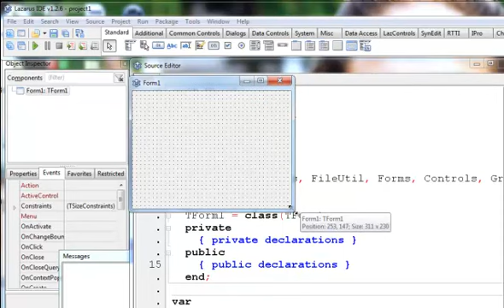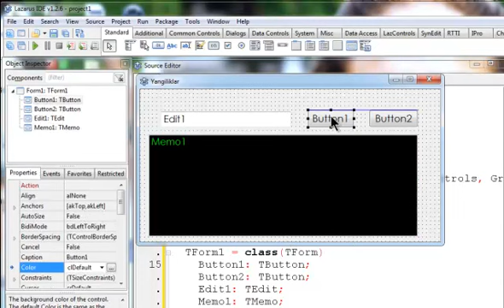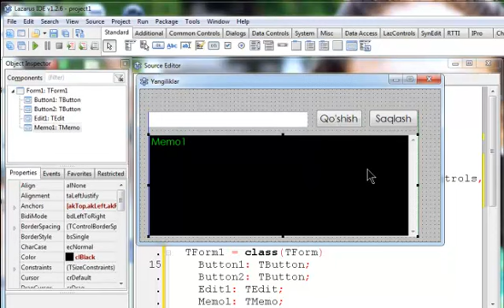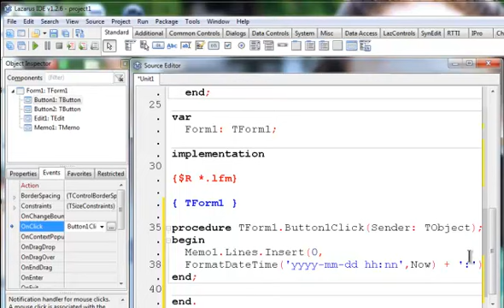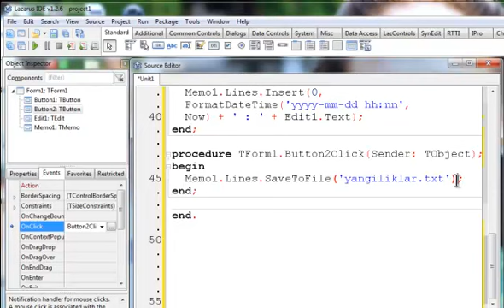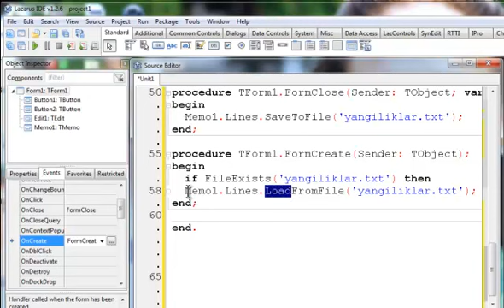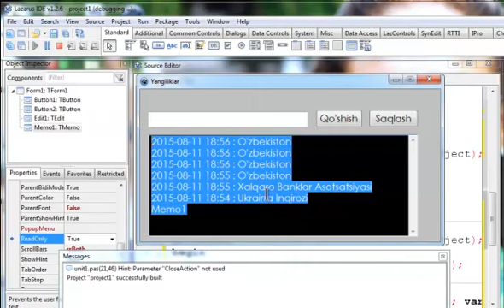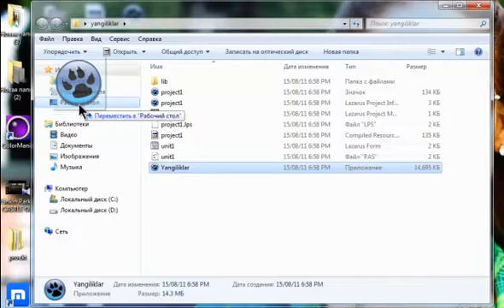Paskal Lazarusda Dasturlash. 36 - dars. GUI - Yangiliklar Dasturi.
Ushbu darslarda Paskal tilida dasturlashni 0 dan boshlab o'rganishni boshlaysiz. Hech qanday ortiqcha bilimingiz bo'lishi talab etilmaydi. Faqat kompyuterdan foydalanishni bisangiz, ozroq bo'sh vaqt va qiziqish bo'lsa bo'lgani. Video yoqqan bo'lsa kanalimizga azo bo'lishingiz mumkin.